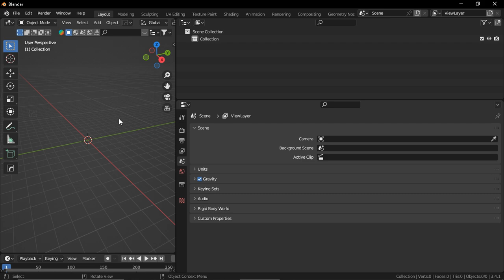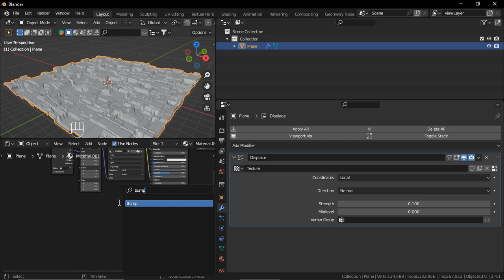how to create scifi scene in blender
creating scifi scene in blender